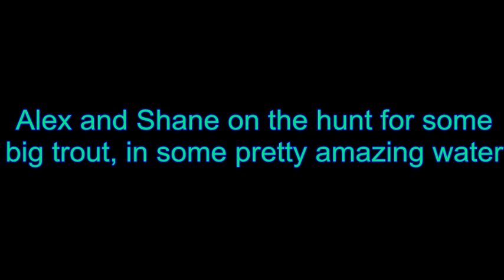Some Big Trout Taken in some amazing water. With Alex and Shane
This is the upper section of a river that holds Trophy Trout. It is such a hard river to negotiate so it doesn't get a lot of angling pressure. The water is so beautiful, with deep holes and beautiful runs. It is one of my favorite rivers to fish. The trout are always massive and although trout numbers are low, when you do hook up, it is well worth the effort. Both Alex and I both landed a very good fish in this Video. Cheers Shane